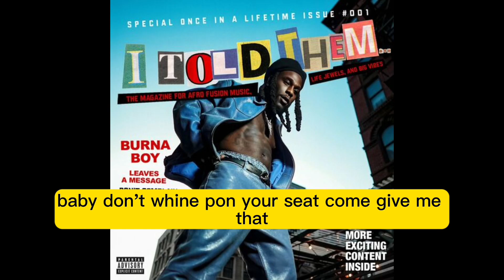Burna Boy - Tested, Approved & Trusted - 1 hour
Artist: Burna Boy
Song: Tested, Approved & Trusted
Duration: 1 hour

LYRICS/TEXT
Baby, don't whine pon your seat
Come gimme that
Jump upon my body like animal
Dance make you feel like carnival
I go lock you down like criminal
One touch feelin' like one million
People just dey watch you like a cinema
Whine pon di ting like carnival
Make sure you do nobody else like me

Uh, me, oh
Tested, approved and trusted, trusted
Tested, approved and trusted, oh, please me

In a di middle of all of these beautiful girls in the world
Wey dey dance on the floor
As dem done manya nah to bend am
Me I just want sempe for the centre
Baby, gyrate your waistline, roll it now
No slow down just bring am to me now
Submit am, no teasing

Wan jasi
The way you do fantastic
Have to put on glasses
Make you no blind me with this your body
When I see you whinin' fi di wall
Make me want to turn into the wall
Make me feel like we no dey for real life
Everything nice where you are